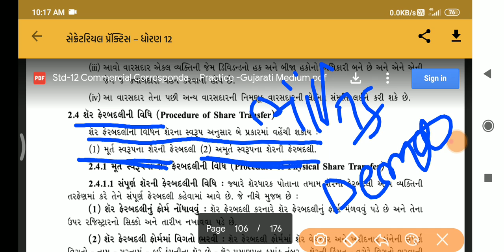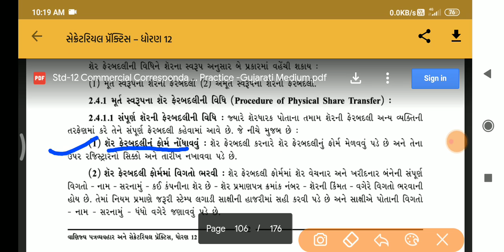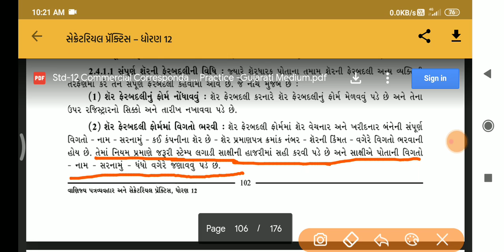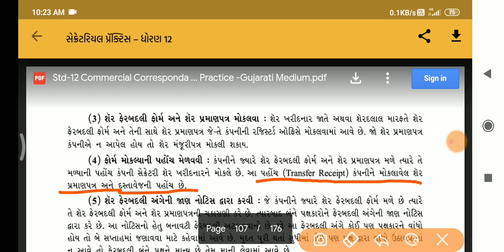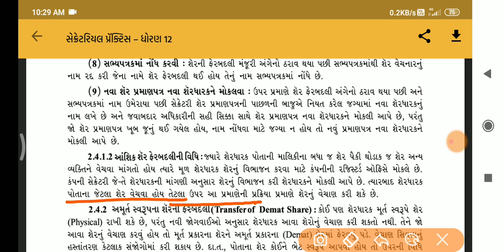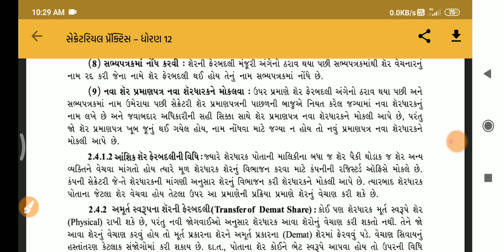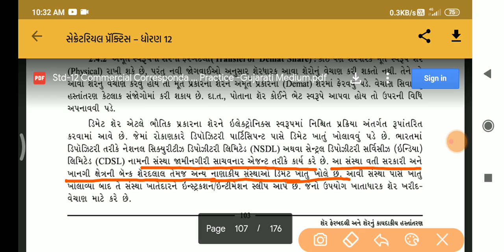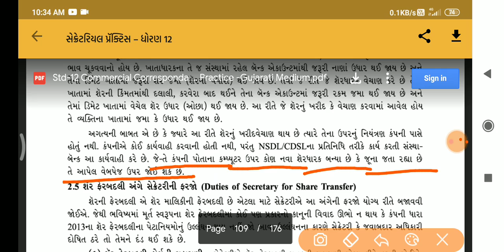STD 12 COMMERCE II SP&CC II CH 2 II શેર ફેરબદલી અને શેરનું કાયદાકીય હસ્તાંતરણ II શેર ફેરબદલીની વિધી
Sub : sp&cc

Chapter 2

શેરની ફેરબદલી અને તેનું કાયદાકીય હસ્તાંતરણ

શેર ફેરબદલી ની વિધિ